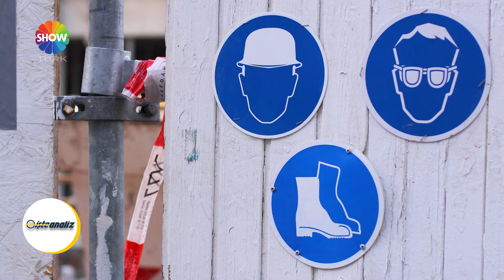Dolunay OSGB - İşte Analiz ShowTürk